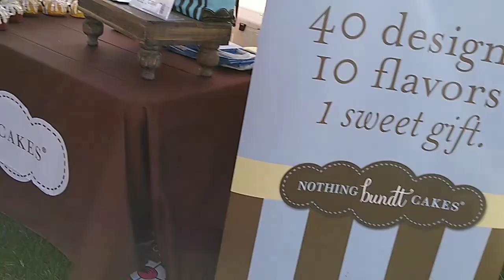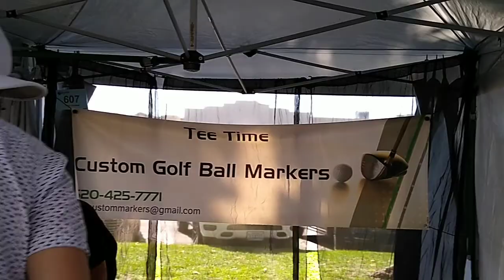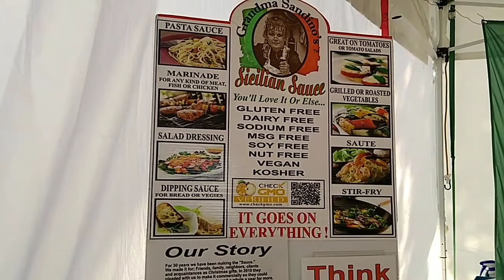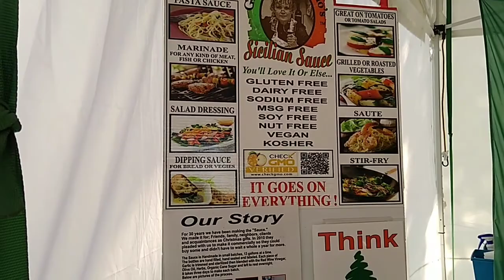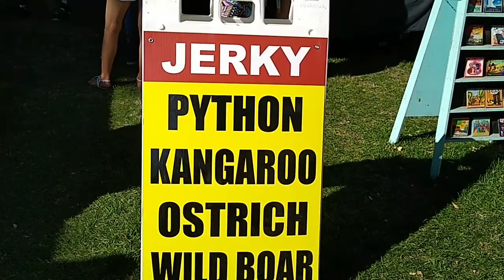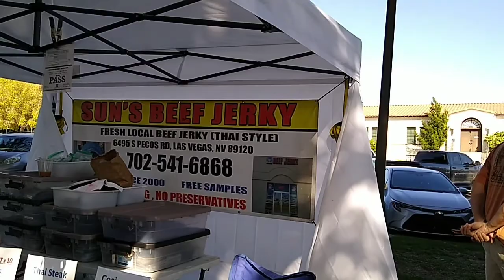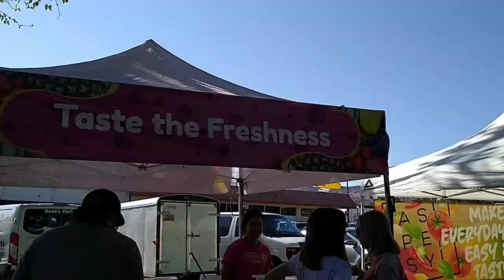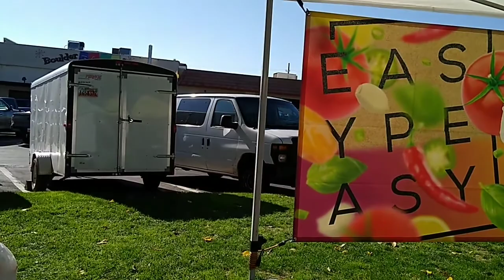BOULDER CITY, NV. ART IN THE PARK FESTIVAL, VIDEO FOUR OF FOUR, A GREAT DAY AT BICENTENNIAL PARK